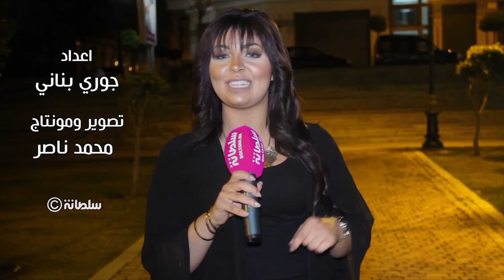ترمضينة مع جوري: التحرش الجنسي في رمضان